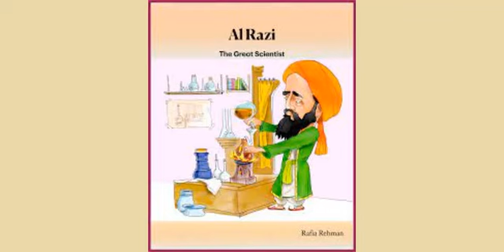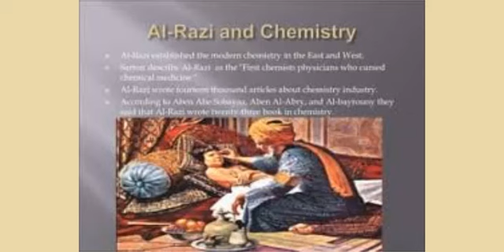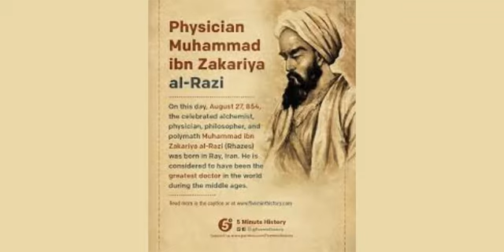Islamic Golden Age | Al-Razi | Great Philosopher, Physician, Psychologist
Psychologist